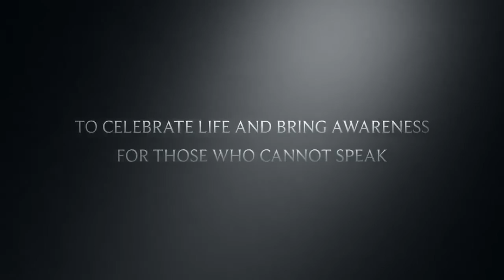The National Animal Right Day 2015 in Los Angeles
The 2015 National Animal Rights Day event in Santa Monica, California.

Video by Sant Godinez.